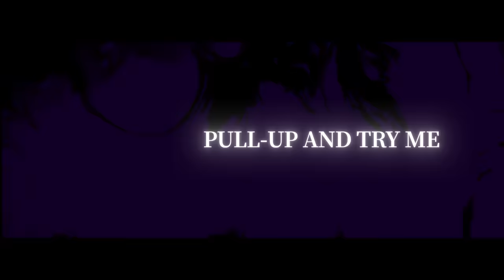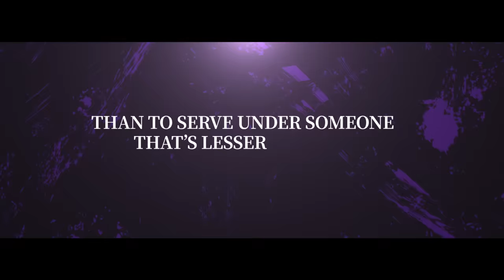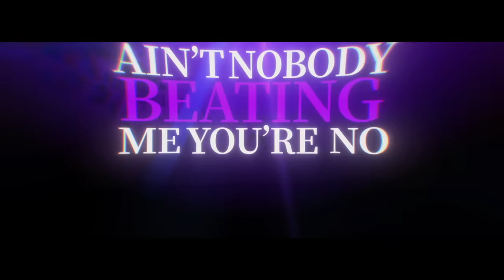AIZEN RAP | "Welcome to the Dungeon" | RUSTAGE ft. DizzyEight & McGwire [BLEACH]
Credits:
Instrumental/Production: Rustage
Lyrics: Rustage, DizzyEight, McGwire
Vocals: Rustage, DizzyEight, McGwire
Video: Echomotion
Thumbnail: ShoutoTDRK

Sōsuke Aizen (藍染 惣右介, Aizen Sōsuke) is the former captain of the 5th Division in the Gotei 13. He later leaves Soul Society with his followers, Gin Ichimaru and Kaname Tōsen. His lieutenant was Momo Hinamori. He formerly served as the lieutenant of the 5th Division under Shinji Hirako. After waging war against Soul Society with an army of Arrancar, Aizen was defeated by Ichigo Kurosaki and sealed away by Kisuke Urahara, and then imprisoned for his crimes.